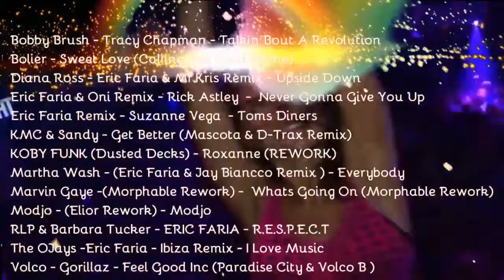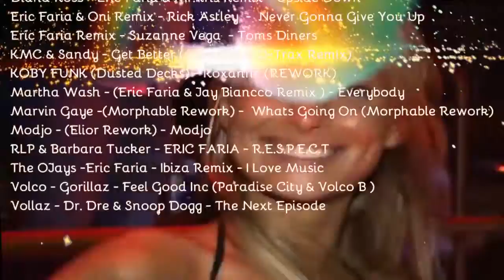Mélange de reprise Episode 3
Apéro mix
Before sweet house